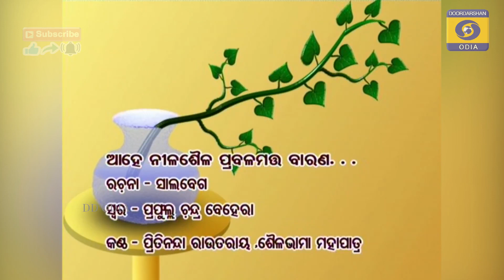Bhakti Sangeet Bhakta Salabega || ଭକ୍ତି ସଙ୍ଗୀତ ଭକ୍ତ ସାଲବେଗ || Shree Jagannath Bhajan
କେନେ ଘେନି ଯାଉଛ ଜଗନ୍ନାଥ ଙ୍କୁ .